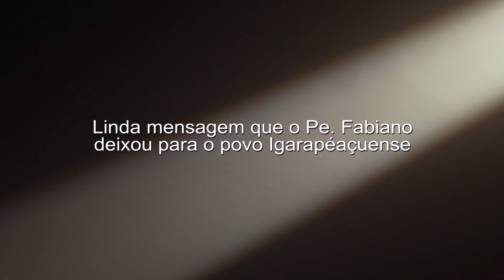Despedida do Pe. Fabiano da Paróquia de São Sebastião no Pará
Pe. Fabiano deixa uma linda homenagem para o povo de Igarape-Açu/Pa em sua despedida da Paróquia de São Sebastião (Clip Oficial)